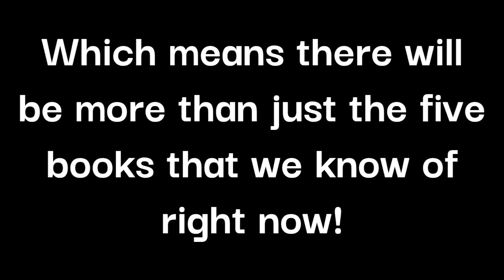SCOTT HAS GIVEN US MORE FNAF!!!!!!!!!!!!!!!!scottcawthon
Feedback is helpful!